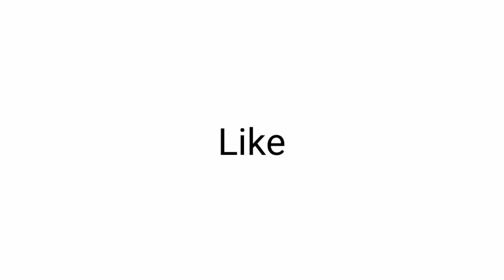Skull's 1v1 Royale | Tournament Gameplay | Vampire Mama gaming ❤️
Gameplay video of tournament which was held by Skull Mehta .
Stumble guys